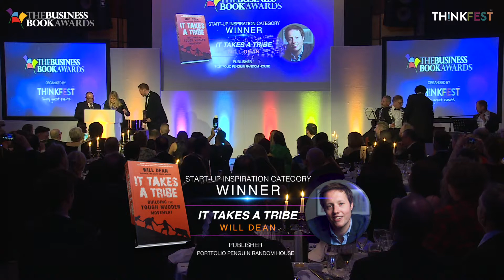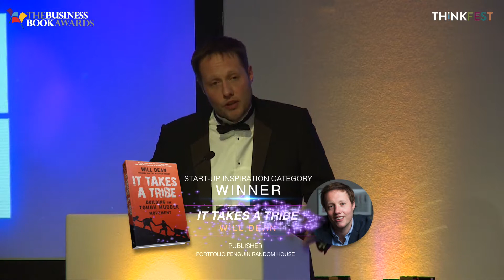"It Takes A Tribe" by Will Dean - Start-up Inspiration Winner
The Business Book Awards 2018

Start-up Inspiration - "It Takes a Tribe" by Will Dean (presented by Emma House of The Publishers Association)

The inaugural Business Book Awards took place on Friday 16th March 2018 at The Grange City Hotel in London. A night to celebrate the work of authors who have shared their knowledge, experience and expertise in published book form, this fantastic black tie dinner event brought together leaders of business and the UK publishing industry.

With speeches from entrepreneur & key person of influence Daniel Priestley, bestselling business author Mike Gardner and founder of Prince’s Trust supported enterprise 'Books Talk Back' Isabelle King, the evening was hosted by award-winning journalist Nadine Dereza & well-known creative director Simon de Cintra with entertainment from 4 Poofs and a Piano.

Throughout the night winners of the 7 seven book categories were announced from the shortlist of 36 entries with the ceremony culminating in the reveal of the Business Book of the Year. Congratulations to all the winners.